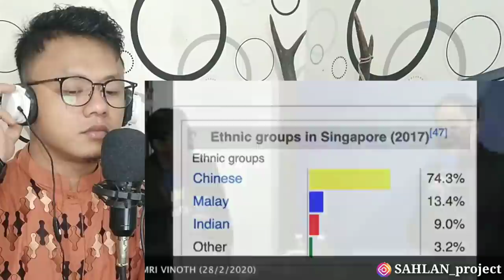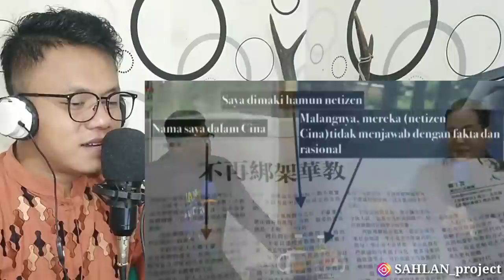MALAH DI AKUI DUNIA MALAYSIA ADALAH NEGARA PALING TIDAK RASIS ( Melayu )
SALAM DARI KREATOR ACEH 🤝 SEIMAN DAN SEAGAM KITA TETAP SAMA SAMA" MEMIJAK B SAMA" MENJUNJUNG LANGIT YANG SAMA PERBEDAAN BUKAN BERARTI KITA TIDAK BISA BERSATU DAN SAYANG MENYAYANG 😊🤝😊

Name : SAHLAN

Bagi yang mau rekues bisa komentar langsung atau bisa DM kita lewat instagram juga terimakasihOTE : Bagi yang tidak suka vidionya kita reaction silahkan hubungi kami, akan kita hapus Terimakasih